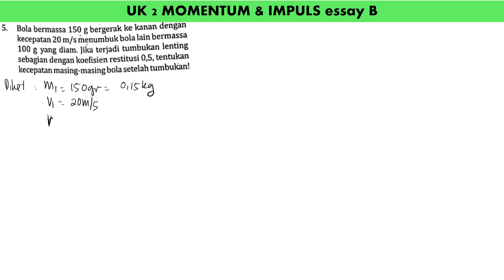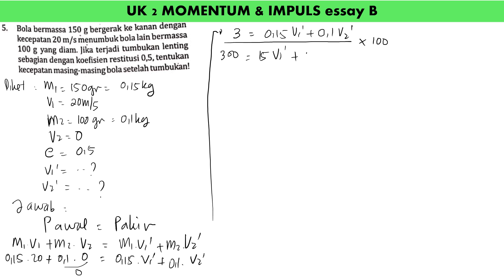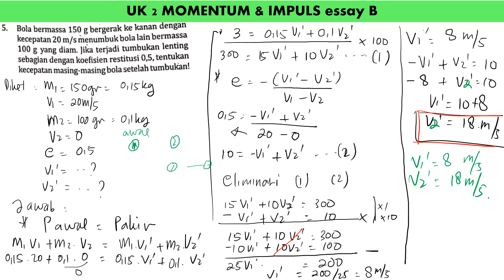UK 2 MOMENTUM & IMPULS no 5 essay B intanpariwara2022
bola bermassa 150 gram bergerak ke kanan dengan kecepatan 20 m/s menumbuk bola lain bermassa 100 gram yang diam. jika terjadi tumbukan lenting sebagaian dengan koefisien restitusi 0,5 tentukan kecepatan masing-masing bola setelah tumbukan !